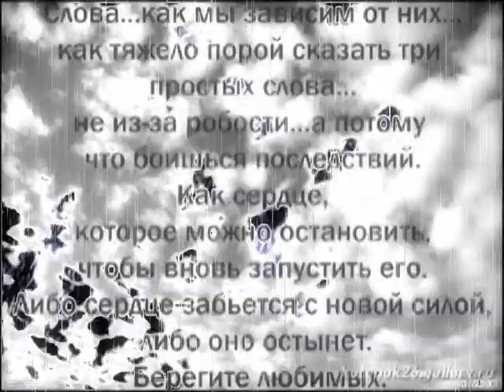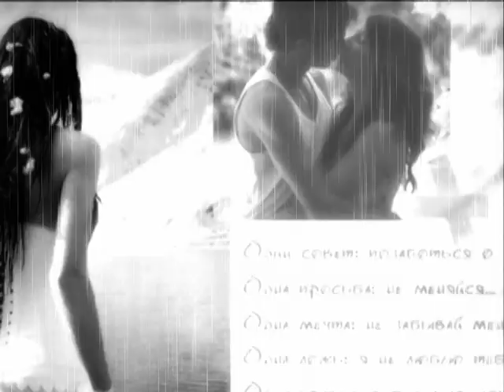Алексей Созонов - Слезы любви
Всем спасибо за комментарии!